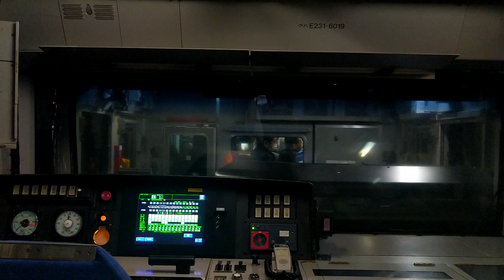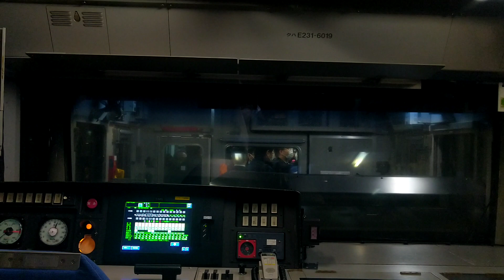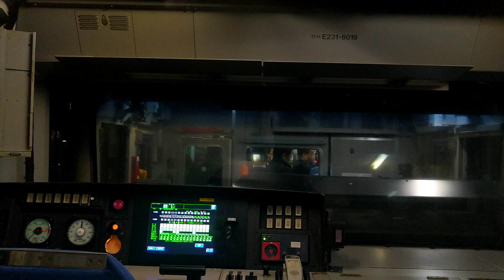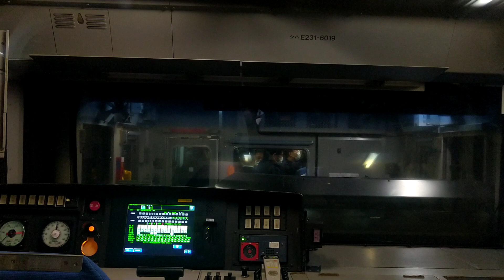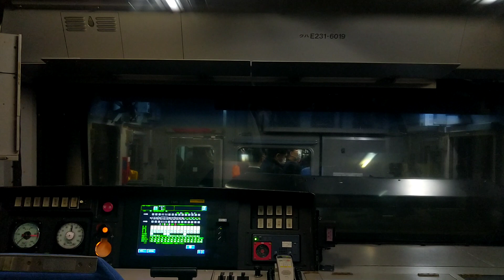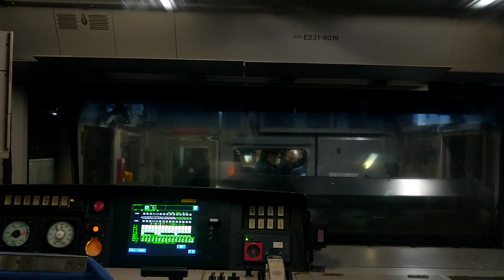東海道線 横浜～戸塚 中間運転台